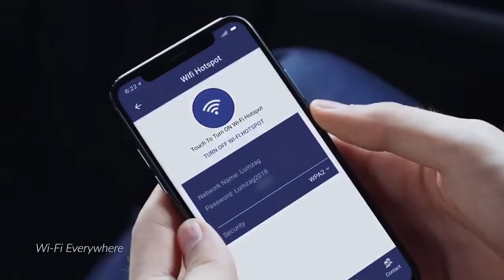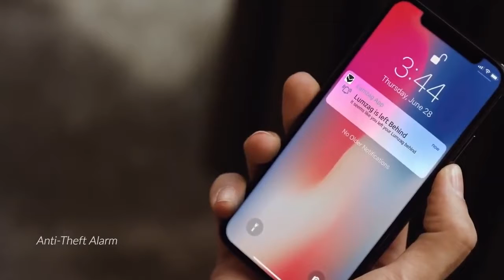Top Smart Bags